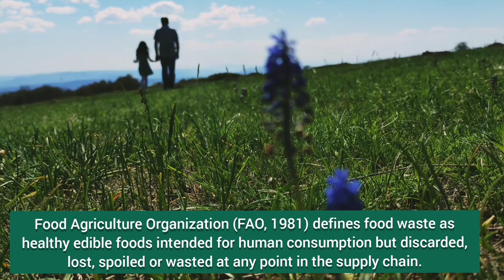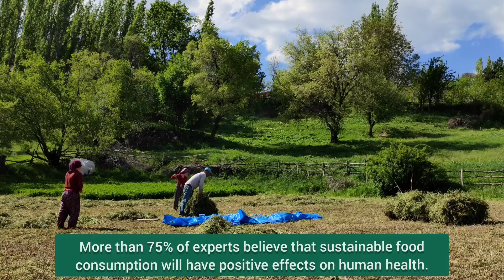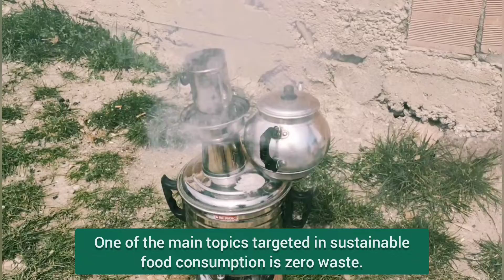It is good to live consciously